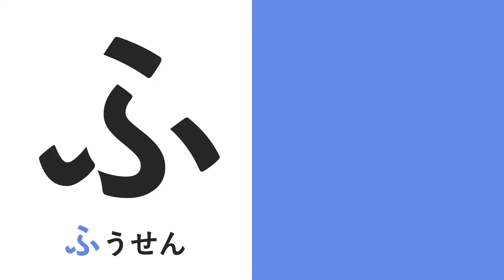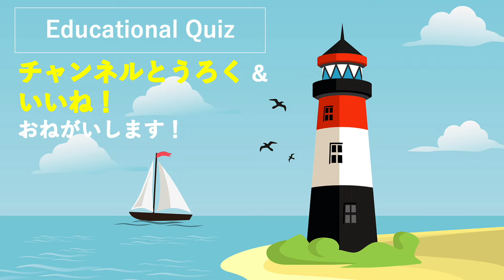【言葉を覚える】 ひらがなをおぼえよう！ ―あいうえお 動く絵本― ◉平仮名 ◉ Learn Japanese Hiragana ◉知育 ◉幼児向けアニメ ◉赤ちゃん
ひらがなを覚える幼児向けの動画です。
イラストが動いて、音が出る絵本。
日本語の基本の平仮名を覚えていきます。

フラッシュカードのように、次々と現れる文字を、
言葉と共に覚えていくことができます。
繰り返し流しているとすぐに覚えてしまいます。

収録
あ・い・う・え・お
か・き・く・け・こ
さ・し・す・せ・そ
た・ち・つ・て・と
な・に・ぬ・ね・の
は・ひ・ふ・へ・ほ
ま・み・む・め・も
や・ゆ・よ
ら・り・る・れ・ろ
わ・を・ん

◉ 言葉を覚えるシリーズの再生リストはコチラです。

This is a video to remember hiragana.
A picture book in which illustrations move and sounds are produced.
I will learn the basic hiragana in Japanese.

Characters that appear one after another like flashcards,
You can remember it with words.
If you play it repeatedly, you will immediately remember it.

Recording
A, I, U, E, O,
Ka,Ki,Ku,Ke,Ko
Sa,Si,Su,Se,So
Ta,Ti,Tu,Te,To
Na,Ni,Nu,Ne,No
Ha,Hi,Hu,He,Ho
Ma,Mi,Mu,Me,Mo
Ya,Yu,Yo
Ra,Ri,Ru,Re,Ro,
Wa,Wo,N